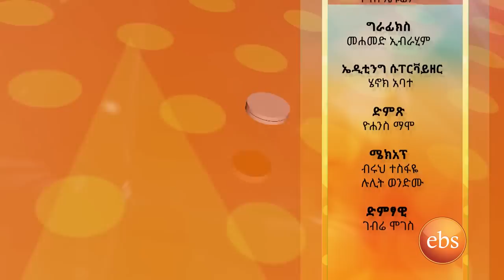ማን ከማን ከአርቲስት ችሮታዉ ከልካይ እና አብራር አብዶ ጋር ክፍል 2/Man Ke Man With Cherotaw Kelekay & Aberar Abedo